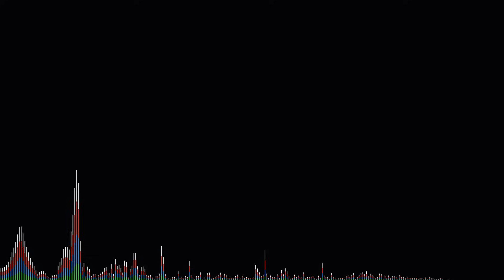Crossed Out - Friday Night Funkin': Indie Cross (FAN SONG)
This song was meant to be a test for the new voices for an update, but I felt like finishing it so here ya go lol

Background and Thumbnail: @sakaruchibi12